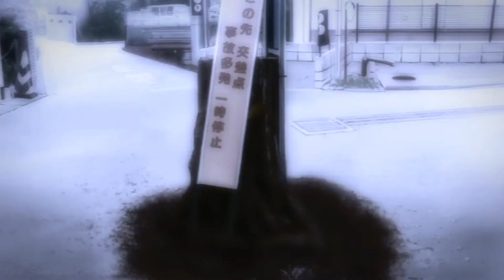Clannad - To Whom It May Concern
A lot has happened over the past few weeks. And through it all I learned my partner listened to this song and thought of me. So I made a video for him.